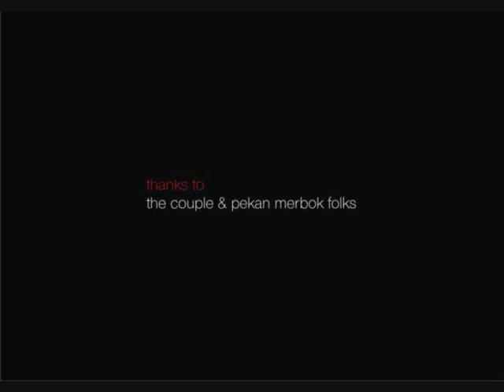nadiahafiz-slideshow.wmv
Never shoot in this small town, today (May, 25th) we did it! heh heh heh

Thanks to the couple & Pekan Merbok folks. they're so sproting.